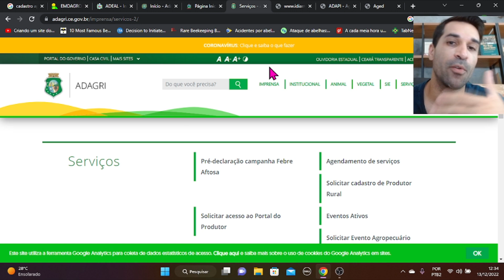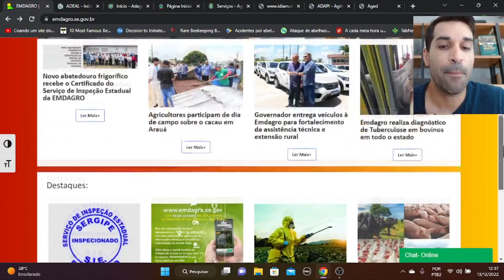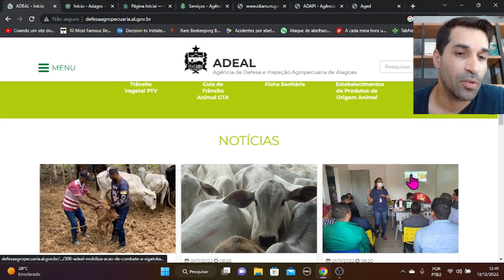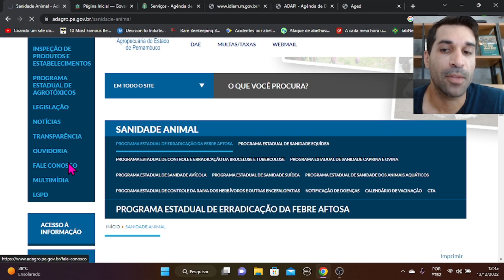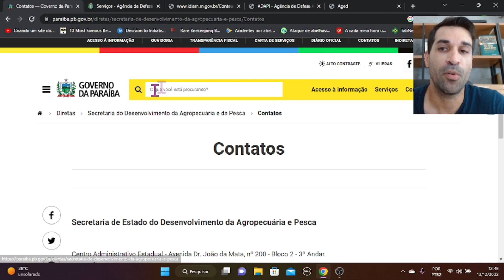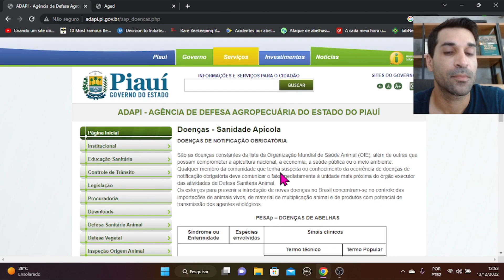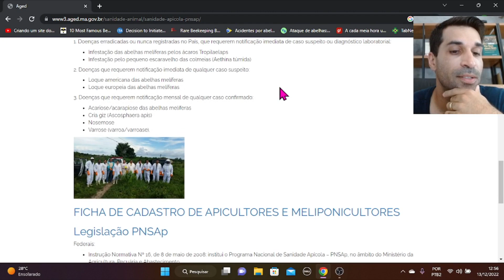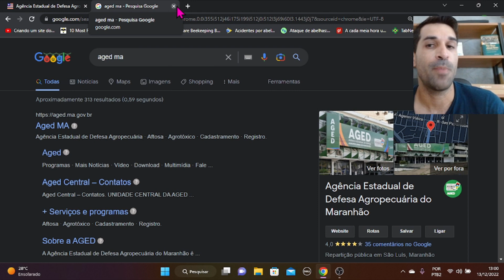COMO registrar SEU apiário e meliponário no NORDESTE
Bahia: ADAB

Neste vídeo vou explicar como você pode fazer o registro (cadastro) do seu apiário e/ou meliponário no orgão de defesa animal do seu estado ou município. Esse vídeo serve para cadastro de apicultor nos estados do Maranhão, Ceará, Piauí, Rio Grande do Norte, Paraíba, Pernambuco, Alagoas, Sergipe e Bahia.

O canal Apislogia é apresentado pelo zootecnista Pedro Santos, também doutor em produção animal (apicultura). Nosso objetivo é ensinar de forma didática e acessível conteúdo em nível de pós-graduação sobre o fascinante mundo das abelhas.